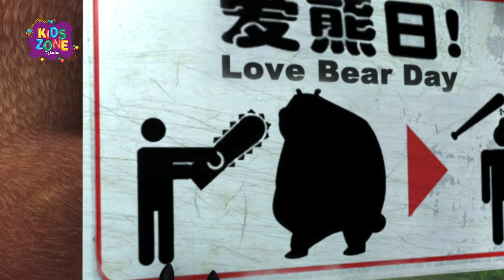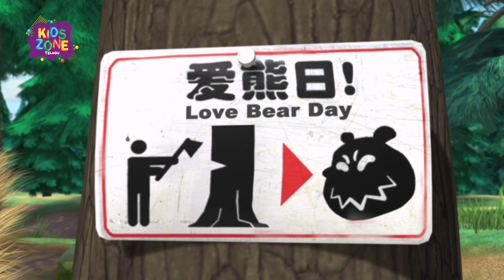ఎలుగుబంట్లు పండ్లు తిన్నాయి | Bablu Dablu Telugu Cartoon | Kids Zone Telugu | Funny Animation Story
ఎలుగుబంట్లు పండ్లు తిన్నాయి (Love Bear Day) Bablu Dablu Telugu Cartoon | Kids Zone Telugu | Funny Animation Story

Vick (Formerly called Logger Vick) Guāngtóu Qiáng) is a logger who often runs into the animals for his misdeeds against the forest. He is bald, usually wearing hat or an equestrian helmet to conceal it. He is often seen carrying a chainsaw or a hunting rifle, wearing a jacket and jeans. Despite his menacing demeanor, Vick is often stays determined in light of threats from the forest, his superiors and poverty, not wishing to be in conflict with anyone if possible, despite sometimes seeking vengeance as a hunter. Vick later becomes a tour guide to preserve the forest with his animal friends.

Boonie Bears S1 EP 39